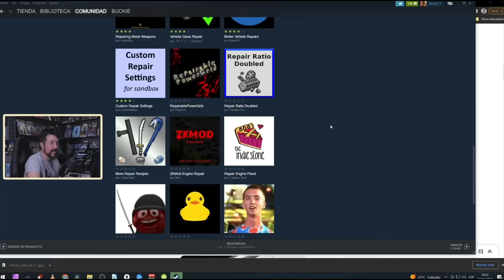NOS REFORZAMOS CON SASTERÍA Y BUSCAMOS EL GATO PARA EL COCHE | PROJECT ZOMBOID #20